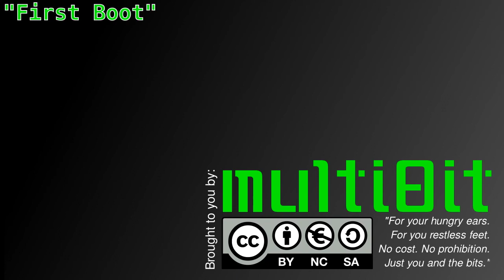multi8it - First Boot (Made with LMMS - Linux MultiMedia Studio)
This is the first tune I made with LMMS - Linux MultiMedia Studio.

Legal: This song and video is released under the CC BY-NC-SA 3.0 license, which means you're free to download, redistribute and remix or what ever, as long as you give credit and don't use it for commercial purposes. Finally, if you do use this work in your own work, the license states that you should share it under the same license.

Now, enough of legalities, just listen :)